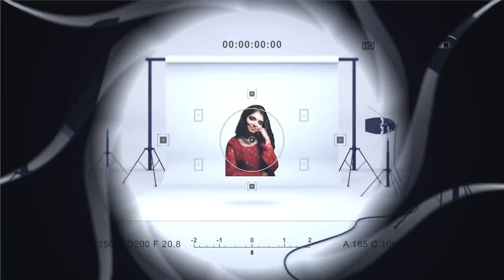Aari Work Blouse Shop In Sowcarpet | Usa Bridal Studio Sowcarpet | Sowcarpet Shopping |Glitters Talk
Usa Bridal Studio Sowcarpet | Bridal Blouse Shop In Sowcarpet | Aadi Offer | Glitters Talk

📍Shop Name: U.S.A Bridal Studio

💥Address: No. 359, Shrinagar Complex,
                      1st Floor,
                      Mint Street,
                      Opp to Vardhan Complex
                      Sowcarpet,
                      Chennai - 600079.

Video Call Shopping 2.30pm To 7.30pm IST ⭐

USA BRIDAL STUDIO YOUTUBE Link -

vjshree
glitters talk
usa bridal studio
usa bridal studio sowcarpet
sowcarpet shopping
sowcarpet shopping vlog in tamil
sowcarpet shopping vlog
best bridal blouse shop in chennai
best bridal blouse
best bridal blouse stitching in chennai
best bridal blouse designs
aari work blouse designs
aari work blouse shop in sowcarpet
aari work shop in chennai
best aari work
best aari work blouse designs
best aari work blouse shop in sowcarpet